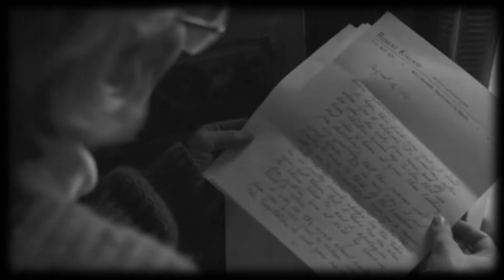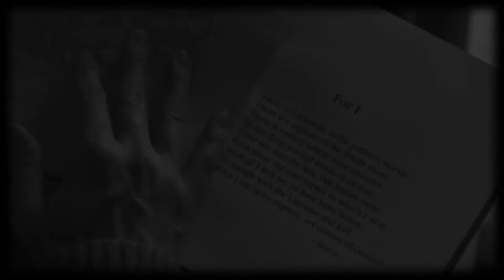"PER TE" - Josh Groban - Dedica Vincenza - Performed By Massimo Ferroli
Dedica a Vincenza, cui avevo promesso un Brano Dedica :-)
Ciao Vincenza! :-P

"Per Te", Un Meraviglioso Brano di Josh Groban.
Secondo me il più bello da lui Interpretato.
Numerosissime sono le Cover che presenti su YouTube e sono quasi tutte interpretate da stranieri con un italiano capibile, ma comunque appena stentato.
Il Pezzo è improntato prevalentemente in chiave tenorica, mi è stato difficile trovare la Chiave per trasformarlo in Chiave Pop.

- Le Immagini del Video si sposano molto bene con il Testo del Brano.
Sono tratte dal Film "I  Ponti Di Madison County".
Per me una delle più belle Storie d'Amore mai tradotte in Film.
- Due Persone: lei una Casalinga al margine della rassegnazione per un Rapporto familiare che la porta a porsi delle domande circa il Quanto davvero sia felice.
Lui, un Reporter fotografico, grande Gentiluomo alla ricerca di Immagini Fotografiche in una semplice e favolosa cittadina,  Madison County, ricca di antichi e pittoreschi Ponti in legno.
- L'ho visto in un numero infinito di volte questo Film.
Ogni volta è un'Emozione diversa.
- Un Favoloso Clint Eastwood ed una altrettanto strepitosa Meryl Streep hanno dato il meglio di loro stessi in questa loro esilarante Interpretazione.

Testo:

Sento nell'aria il profumo di te
Piccoli sogni vissuti con me
Ora lo so
Non voglio perderti
Quella dolcezza cosí senza etá
La tua bellezza rivali non ha
Il cuore mio
Vuole soltanto te
Per te, per te vivró
L'amore vincerá
Con te, con te avró
Mille giorni di felicitá
Mille notti di serenitá
Faró quello che mi chiederai
Andró sempre dovunque tu andrai
Daró tutto l'amore che ho
Per te
Dimmi che tu giá il futuro lo sai
Dimmi che questo non finirá mai
Senza di te
Non voglio esistere
L'amore vincerá
Per te
Non devo dirtelo ormai giá lo sai
Che morirei senza di te
L'amore vincerá
Con te, con te faró
Tutto quello che mi chiederai
Per te

- Voce: Massimo Ferroli
- Cori: Massimo Ferroli
- Montaggio Video: Massimo Ferroli
- Riprese Video: Massimo Ferroli
- Registrazione, Mixaggio e Render Audio e Video: Massimo Ferroli

- Un po' del Materiale Usato:
- Software Video: Sony Vegas Pro
- Microfono a Condensatore: Marantz MPM - 1000
- Software Audio: Adobe Audition 2020
- Riprese Video: Canon EÒS 100D

Per Info su un Mastering Professionale potete contattarmi all'indirizzo eMail in Home Page al Tab ''Informazioni''.
Inviatemi Traccia Voce e Base Musicale con specifiche di ciò che sono le vostre prerogative ed esigenze.